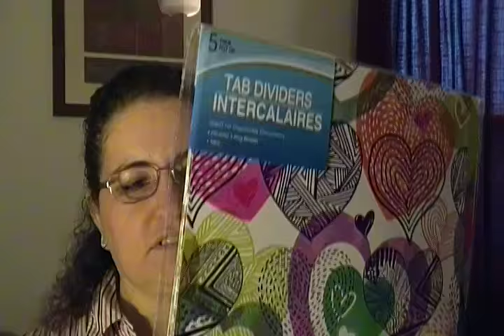Collective Haul : Dollar Tree # 9/ Small Wal-Mart/ Even Smaller Walgreen's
I had small hauls from each store so just combined them into one. I got the Hello Kitty bracelet at Wal-Mart not Dollar Tree.